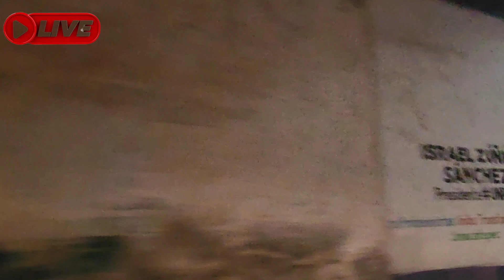Pasando por Jantetelco Morelos mex